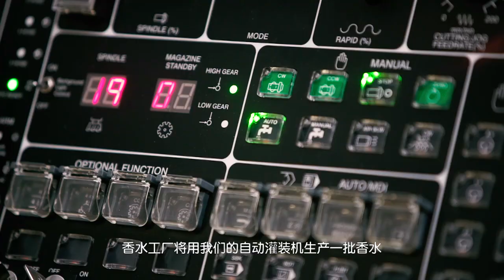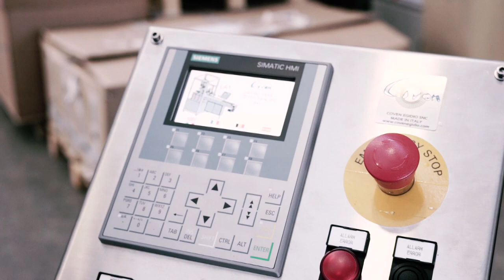Perfume Machinery; perfume filling and perfume crimping Machines - chinese sub. version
Coven Egidio Snc is a company specialized in the production of crimping and filling machinery for perfume manufacturing.

Our 40 years of experience allows us to create high quality and user-friendly products; from the simplest manual crimping tools up to automated filling crimping line.